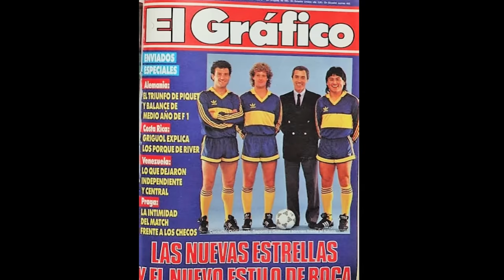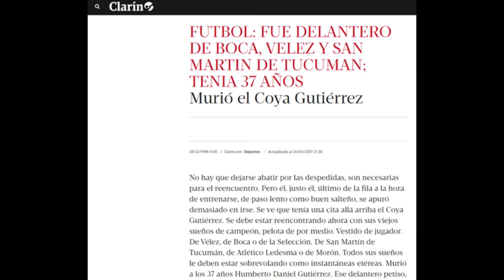La Vida y el Triste Final de Humberto "El Coya" Gutiérrez (Episodio 154)